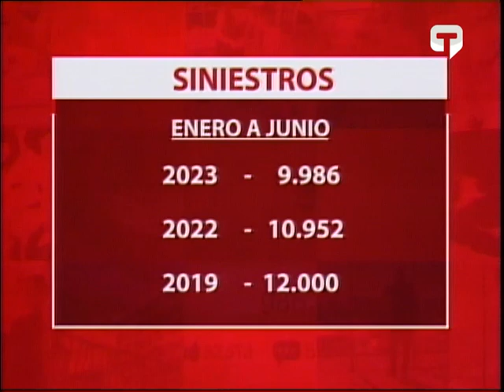Importancia del seguro vehicular